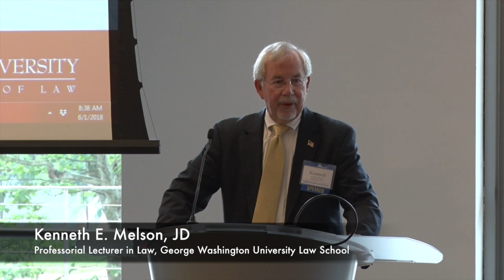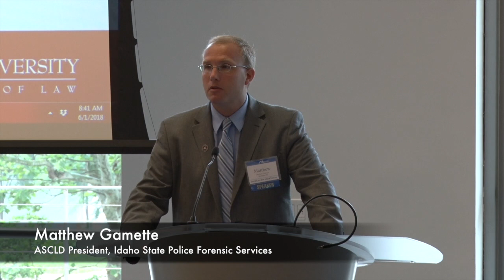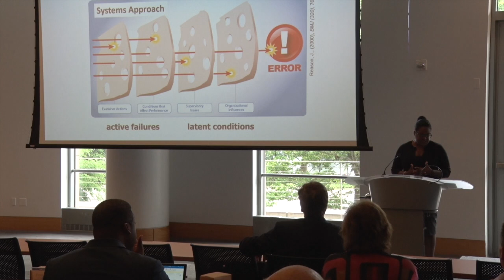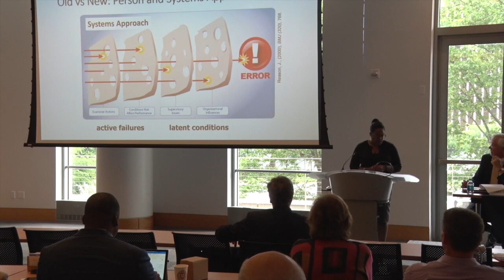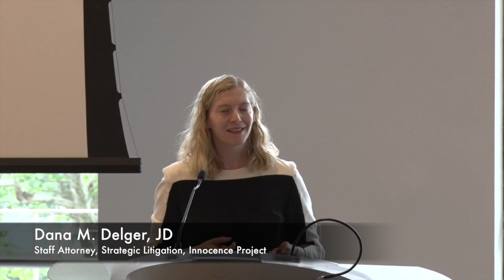Forensic Handwriting Examination: A Systems Approach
The National Institute of Standards and Technology (NIST) and the National Institute of Justice (NIJ) convened a multi-disciplinary working group to examine the specific challenges impacting the forensic analysis of handwriting specimens. The Expert Working Group for Human Factors in Handwriting Examination issued a report in 2018 entitled Handwriting Examination and Human Factors: Improving the Practice Through a Systems Approach.

Since handwriting analysis involves human perception and interpretation, setting and upholding standards is necessarily a study of human factors. Inadequate training, extraneous knowledge about the suspects in the case or other matters, poor judgment, limitations of vision, complex technology, and stress are but a few factors that can contribute to errors. Poor management, insufficient resources, and substandard working conditions are other possibilites. This panel will familiarize the audience with the content of the report, the methods used in handwriting examination, the conclusions that may
be reached, and recommendations from the report regarding statistical approaches, report content and limitations with respect to expert testimony.

0:05 - Program Chair: Matthew Redle, Sheridan County Attorney
1:55 - Moderator: Kenneth E. Melson, JD, Professorial Lecturer in Law, George Washington University Law School
5:15 - Welcome Address: Matthew Gamette, President, ASCLD

Panelists:
• 14:10 - Melissa Taylor, Study Director, Law Enforcement Standards Office, NIST
• 34:33 - Brett M. Bishop, FDE, Washington State Patrol
• 1:07:00 - Dana M. Delger, JD, Staff Attorney, Strategic Litigation, Innocence Project

5:18